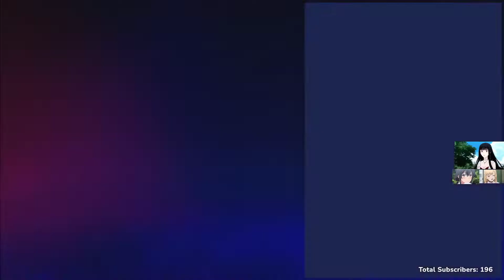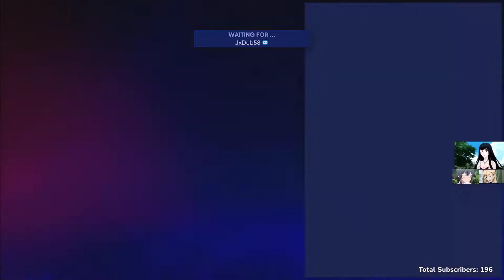*NEW* 99 FINEST FRANMIL REYES DEBUT VS JXDUB - MLB THE SHOW 22 DIAMOND DYNASTY